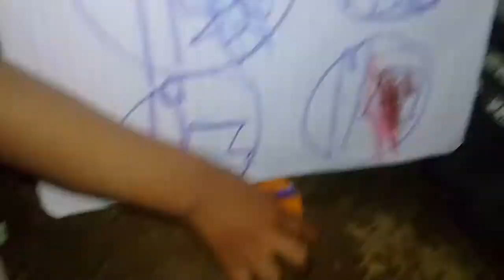ABRIENDO DOS L.O.L QUE ME REGALÓ KELLYN PÉREZ COYOL